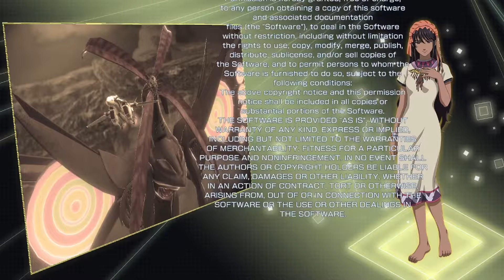【マクロスSI】マクロスF ストーリー攻略 STAGE6~10 ‹マクロス -Shooting Insight-›#9